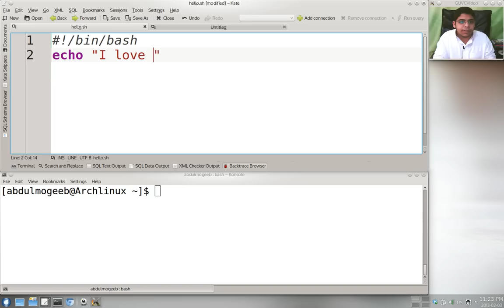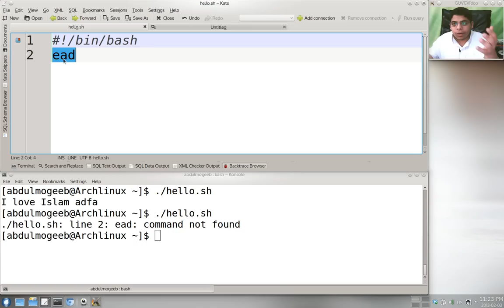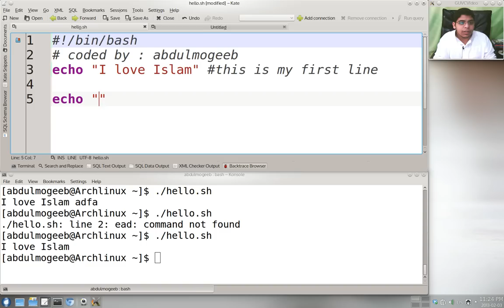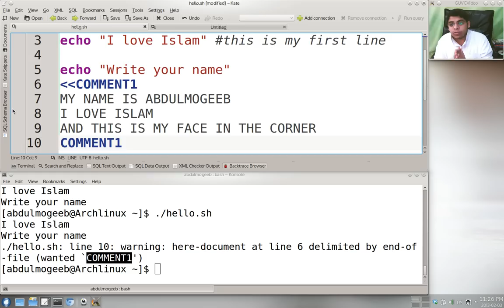3- برمجة shell scripting | كتابة التعليقات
في هذا الدرس تم التطرق الى كيفية كتابة التعليقات في ملفات الشل

صفحة الشل الخاصة بي لمن يريد المشاركة معي في بناء مكتبة شل